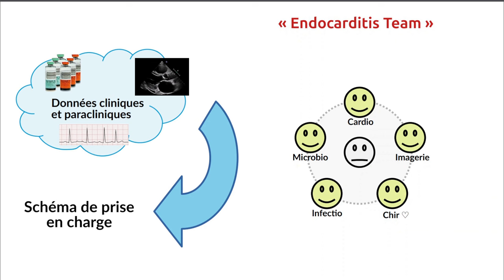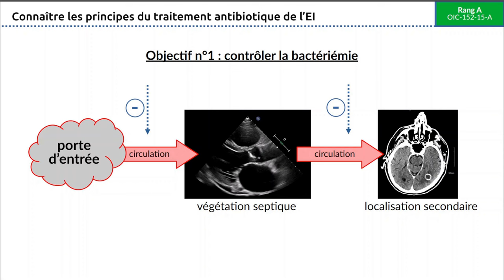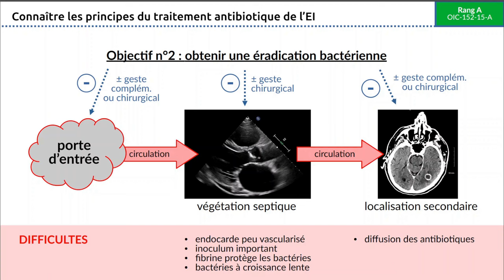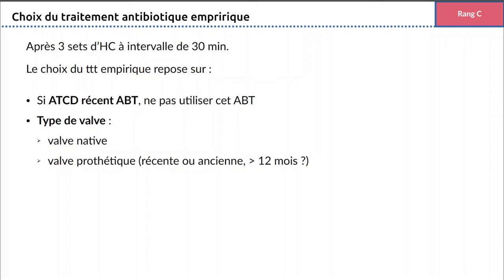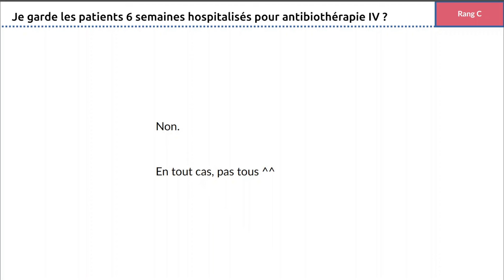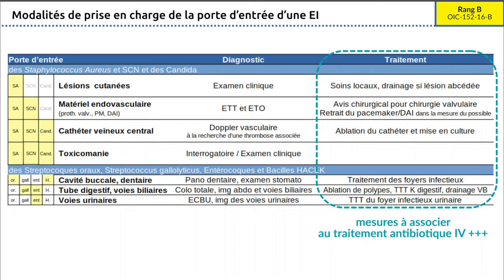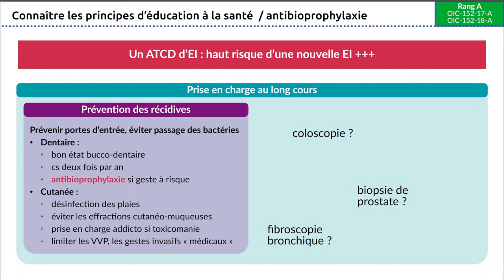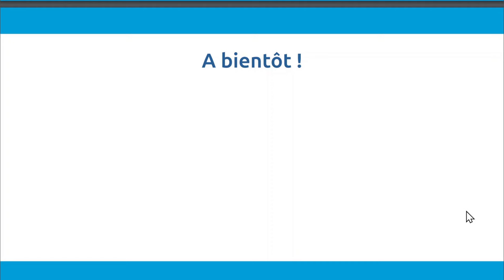152 - Endocardite infectieuse - Partie 4 - Traitement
Quatrième et dernière partie de l'item 152 du programme de la R2C pour l'EDN en fin de DFASM - Endocardite infectieuse. Il nous reste à traiter les questions relatives au traitement (et surtout l'antibiothérapie ++)

Items traités :
- Savoir quand une antibiothérapie probabiliste est indiquée en cas de suspicion d’EI (OIC-152-14-A)
- Connaître les principes du traitement antibiotique de l’EI (OIC-152-15-A)
- Connaître les modalités de prise en charge de la porte d’entrée d’une EI (OIC-152-16-B)
- Connaître les principes d’éducation à la santé après un épisode d’EI (OIC-152-17-A)
- Connaître les principes de l’antibioprophylaxie de l’EI (OIC-152-18-A)

00:00 Introduction
00:59 Antibioprophylaxie probabiliste (OIC-152-14-A)
03:02 Principes du traitement antibiotique (OIC-152-15-A)
08:32 Traitement antibiotique en détail (hors programme R2C)
14:20 Prise en charge de la porte d'entrée (OIC-152-16-B)
15:22 Prévention des récidives au long cours (OIC-152-17-A)
17:27 Antibioprophylaxie en cas de situation à risque (OIC-152-18-A)
19:41 Prévention des récidives au long cours, partie 2 (OIC-152-17-A)

CREDITS
- Fiche LISA (uness.fr) - février 2024
- Recommandations ESC sur l’endocardite infectieuse. EHJ. 2023. doi:10.1093/eurheartj/ehad193